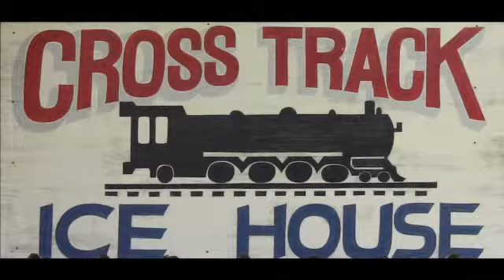Brent - Cross Track - Karaoke - June 29, 2012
Karaoke at Cross Track